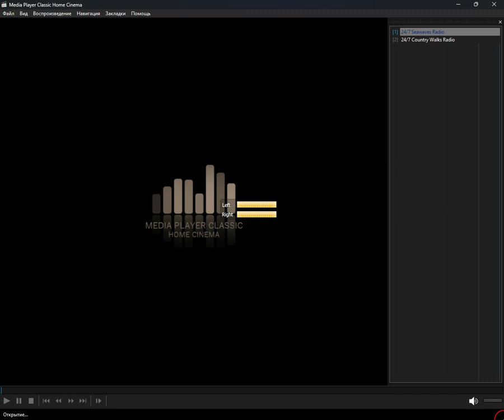icecast - walking (Media Player Classic Home Cinema) (31.03.2024)